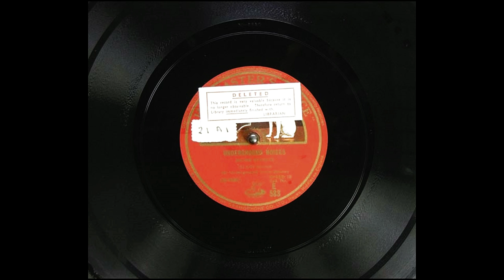Archival Sounds Recorded On HMV (6K Subscribers Special)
Sound Effects: Underground Noises (1)Lift sounds (2) Underground train sounds.